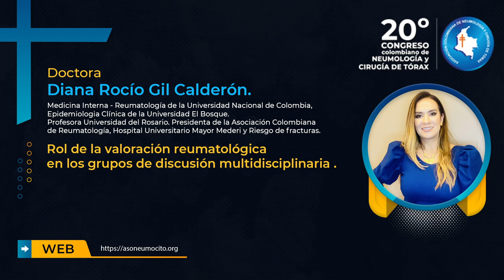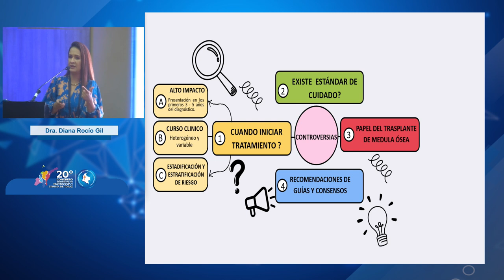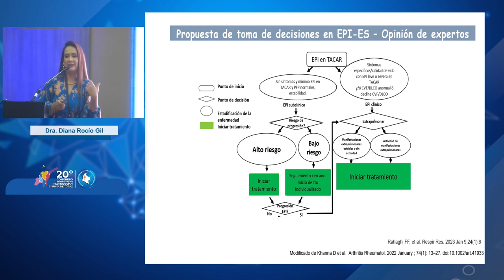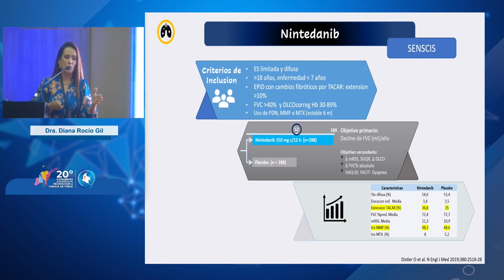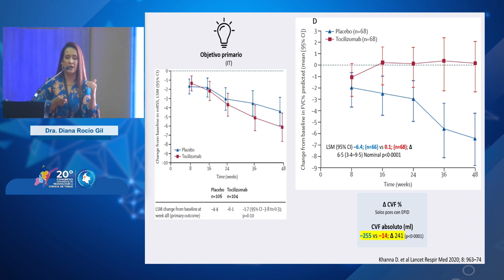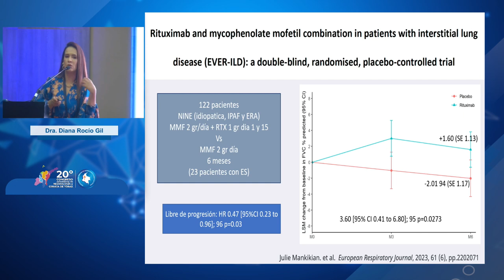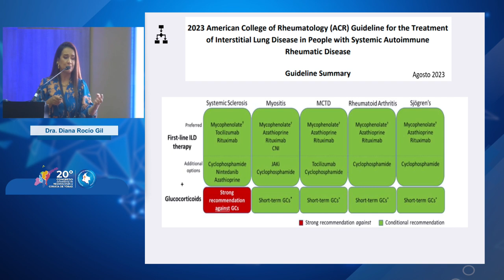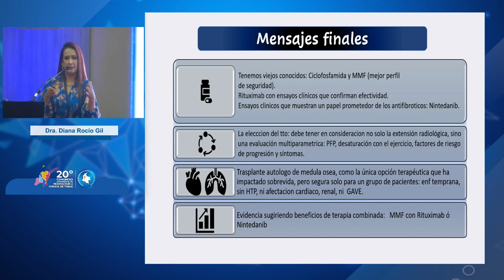Controversias en el tratamiento farmacológico de la EPI en esclerosis sistémica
Ponente: Dra. Diana Rocío Gil Calderón. Conferencia llevada a cabo en el Salón Amadeus 1 el 27 de septiembre de 2023 - Barranquilla (Colombia).